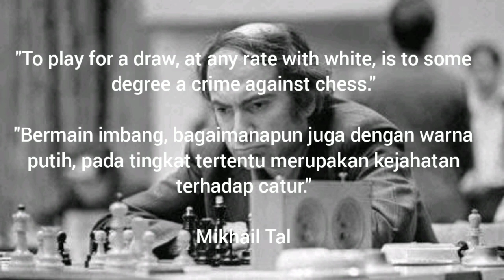Berkorban Menteri | Imajinasi Kemenangan Mikhail Tal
Bagi Mikhail Tal meraih kemenangan adalah imajinasi puncak bagi pecatur. Sebab itu pengorbananan untuk meraih kemenangan adalah seni catur tingkat tinggi yang tak semua orang mampu mengimajinasikannya.

Pertarungan Mikhail Tal (Putih) hadapi Boris Gulko (Hitam) tahun 1969 menjadi salah satu permaianan dengan imajinasi pengorbanan tingkat tinggi dari Tal

Akhirnya Boris Gulko menyerah. ia tak kuat lagi menghadapi kenyataan.